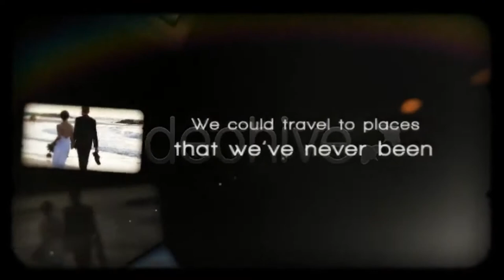Good Feelings - OUR WEDDING TEMPLATE FOR AFTER EFFECTS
Good Feelings - OUR WEDDING TEMPLATE FOR AFTER EFFECTS - Wedding Template for Adobe After Effects - Top 100 Beautiful Wedding Template - 100 Wedding Intro After Effects Template
A good feelings clip, for your photos and videos. Impress your ones!
• 2:15 min of After Effects CS4 and CS5 animation in Full HD ( 1920 X 1080 px ).
• 25 placeholders for your photos and videos and more 8 placeholders for your texts.
• Complete helpful instructions. Very easy to use! ( File with comments and tips )
• 4 resolutions options pre defined, ready to render! *FULL HD ( 1920 X 1080 ) *HD ( 1280×720 ) *DV NTSC Widescreen ( 720×480 ) *DV PAL Widescreen ( 720×576 )
• No additional Plugins needed. Flares are made with the VideoCopilot Optical Flares plugin, however the file comes with pre rendered version and original plugin version, if you need.